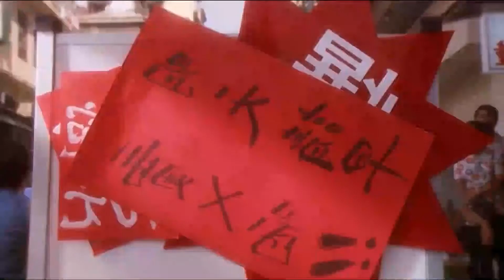Cerita Film Lucu Full Movie : Stephen Chow jadi CHEF JAGO KUNGFU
Halo guys, dalam video ini Qopiket bawain cerita film lucu full movie dengan tema masak dan kungfu. Ceritanya, Stephen Chow adalah seorang influencer yang dipandang sebagai koki terbaik. Namun reputasinya ini dimanfaatkan tuk sekedar menipu uang dan tak peduli jika orang lain rugi. Lebih edas nya lagi, Stephen Chow aslinya ga bisa masak. Rekan kerja yang mengkhianatinya diperankan oleh Paman Tat. Dia membuka kedok Stephen Chow dan menaikkan master koko baru yang menurut padanya untuk dijadikan dewa masak yang baru.

Bagaimana cerita film lucu full movie ini selengkapnya? Apakah Stephen Chow dapat membalas Paman Tat? Yuk tonton videonya sampai selesai. Diakhir Stephen Chow bahkan mampu masak
telur ceplok tanpa alat loh, gak kalah keren deh dari film Sammo Hung yang memasak daging ikan tanpa membunuh ikannya itu. Film action kungfu komedi masak ini cocok
tuk kamu yang suka dengan dunia chef ataupun acara kompetisi yang muncul di televisi.